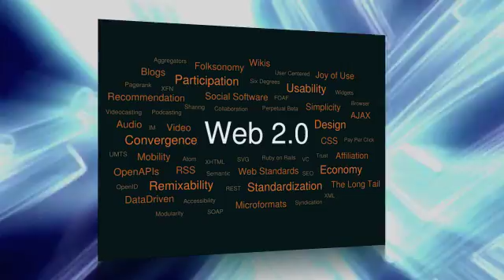Shadeed Eleazer Hosts Roundtable Talk at SPSTCDC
Shadeed Eleazer will be hosting a SharePOint Roundtable Discussion for Diamond Sponsor Planet Technologies at SharePoint Saturday The Conference.